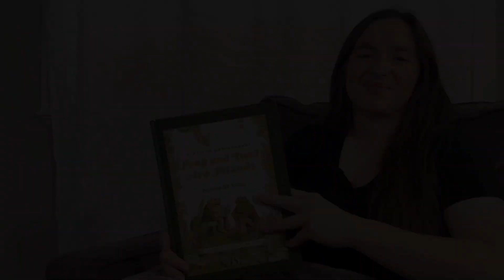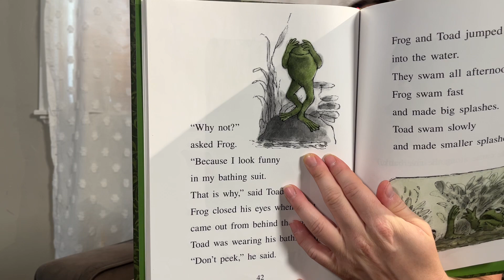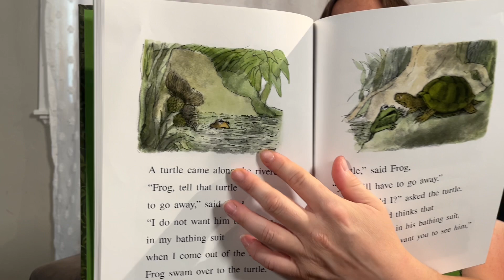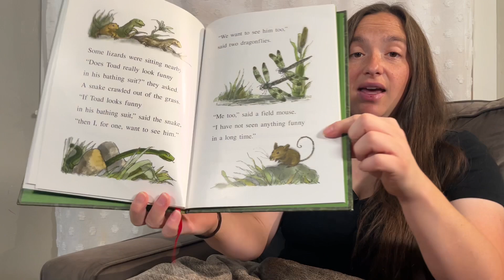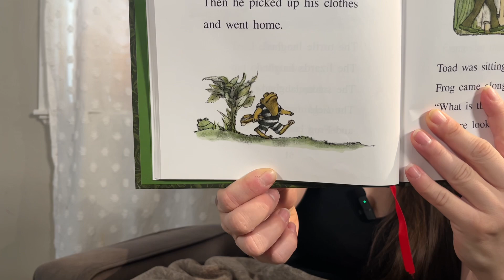"A Swim" from Frog and Toad Are Friends by Arnold Lobel | Read Along, Book Reading, Storytime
This short excerpt called "A Swim" is about self-conscious Toad in his bathing suit.